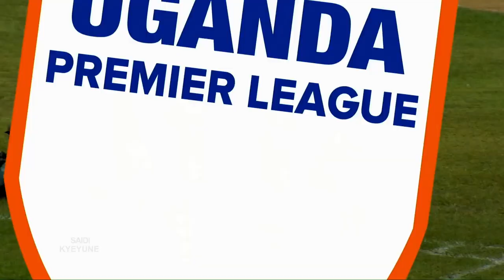Uganda cranes and URA FC Midfielder Captain Saidi Kyeyune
Uganda cranes and URA FC Midfielder Saidi Kyeyune